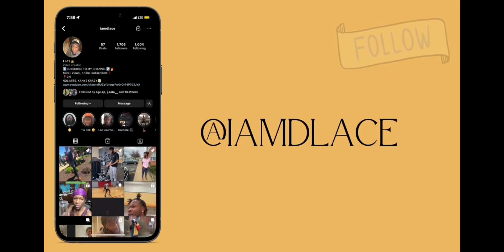Miyaa V - Real Face Of This Sh*t | REACTION